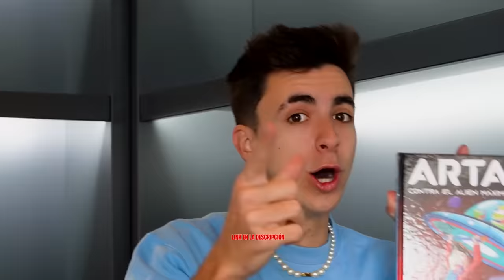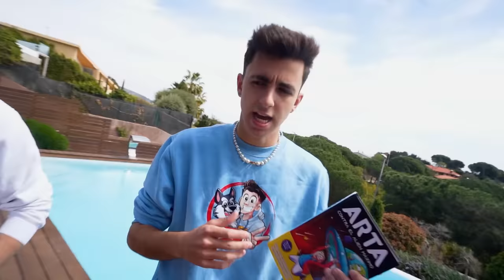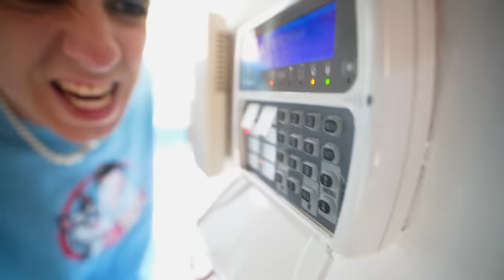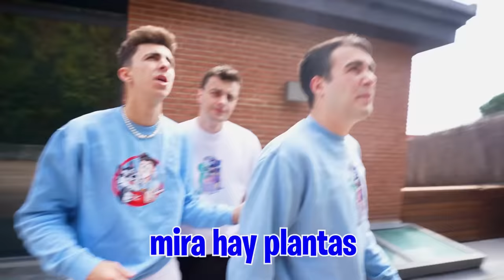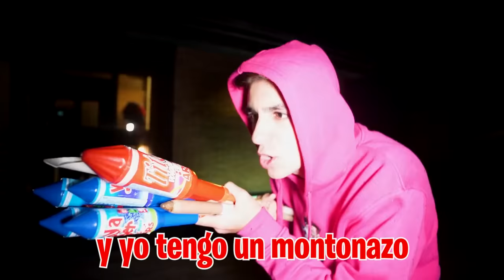EL CALVO VUELVE A POR MI HIJA…*muy fuerte*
Ha aparecido el Calvo en nuestra nueva casa para intentar llevarse a Ari pero no sabemos que es lo que quiere y de pronto ha desaparecido, ¿Por qué ha venido otra vez a por Ari? ¿Sabe ella algo que el Calvo no quiere que descubramos?